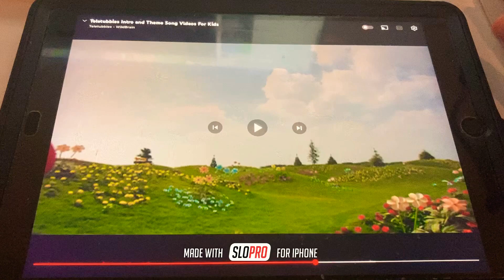September 2015 October 2015 November 2015 December 2015 January 2016 February 2016 March 2016 April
September 2015
October 2015
November 2015
December 2015
January 2016
February 2016
March 2016
April 2016
May 2016
June 2016